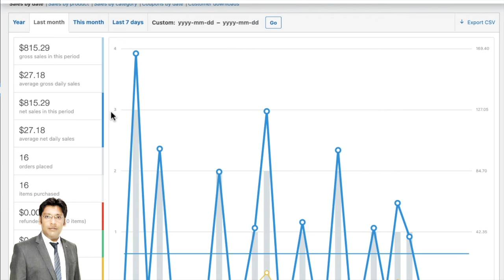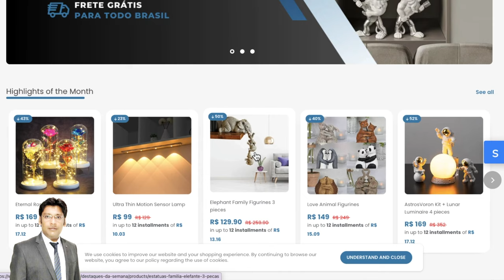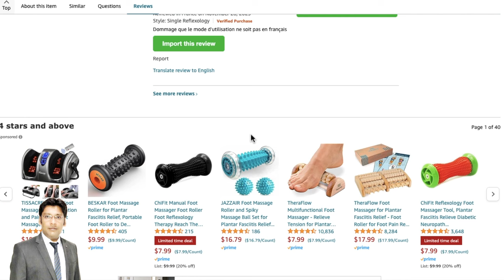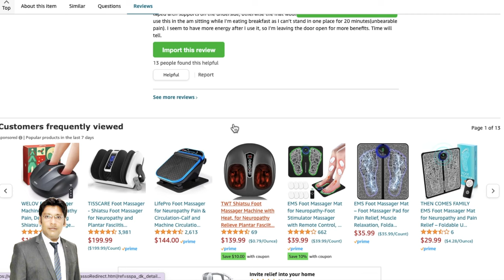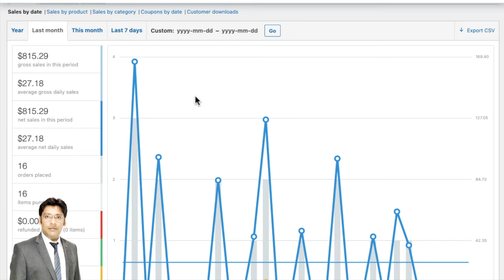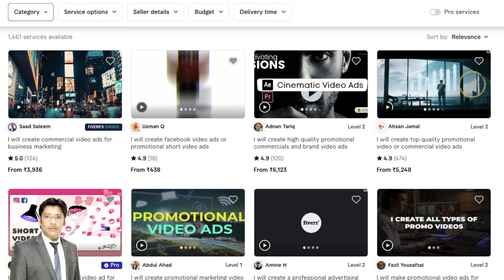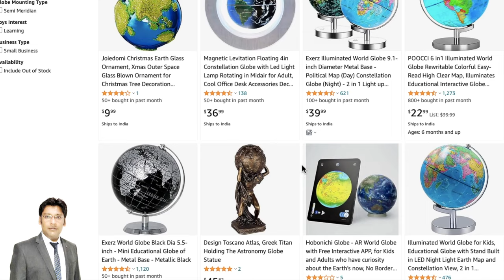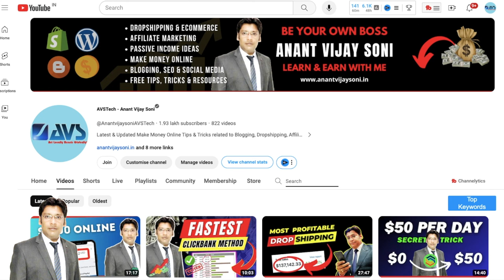New Secret Way to Make $100 A Day | $500 Per Day | Earn Money Online | Hindi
Hi Friends, I will share a new way to make $100 A Day today. It's my brand new service based service. I have already tested it and earned a decent amount which I will show you in the video.

In this video, You will see different types of earning opportunities with this simple trick. You can start your own promotional video ads/content service within your own woocommerce store or You can add your service gig under Fiverr.

This trick starts with finding clients and your clients are dropshipping store owners. who have products but don't have promotional content/material. and your service is to provide promotional material.

Just find the dropshipping owners, offer your service with a value of money package and fulfil your orders. Its a simple but proven strategy to make $100 or $500 Per Day.

Topics Covered in this Video (Try to Ignore this):
Brand New Way to Make $100 A Day | How to Find Promotional Material for Dropshipping Stores
How do I make $100 dollars a day?
How to earn 100 rupees per day without investment?
How can I make fast cash daily?
How to earn $500 usd per day?
Way to make $100 a day $500 per day without
Way to make $100 a day $500 per day in india
Way to make $100 a day $500 per day from home
Way to make $100 a day $500 per day for free
i need 100 dollars now for free
Way to make $100 a day $500 per day online
make $100 a day guaranteed
10 websites to make $100 per day
How To Make 100 Dollars A Day - Ways To Reach Financial Freedom
11 Best Ways to Make 100 Dollars in a Day (Try in 2023)
How to Make $100 a Day - 20 Simple, Legit Ideas